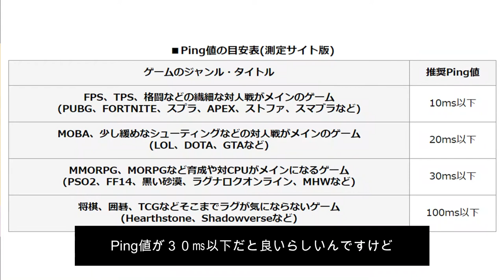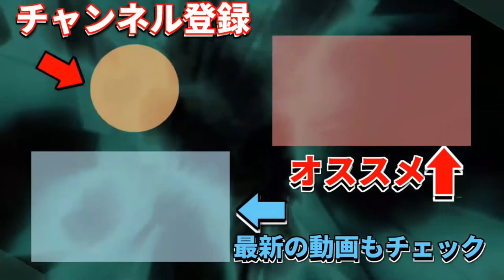【それがだいじWiFi】1ヶ月使ってみての感想